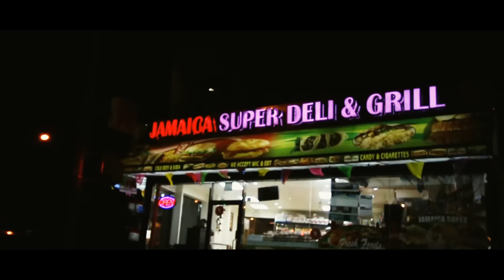All My Life - Rico Savage FT WavyB